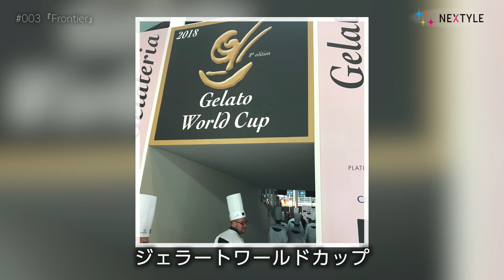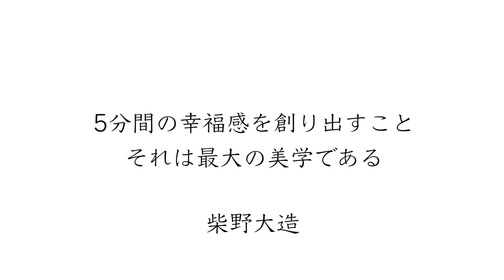【ジェラートマエストロ】柴野大造 ＃003【NEXTYLE】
アジア人初の世界ジェラート大使に就任し、世界大会で優勝を飾った柴野 大造のEP3！

1967年からイタリアで開催されている伝統的なジェラートの祭典「Sherbeth Festival 2017」で世界チャンピオンを勝ち取った唯一の日本人 柴野大造。
彼が作り出すジェラートはまるで生きているかのような艶と香り、そして口に入れた瞬間の多彩な味の広がりが魅力的だ。
彼のジェラートを求めて石川県の能登市まで足を運ぶ人も多い。
日本のジェラート界を牽引する柴野大造が今注目しているのは「ガストロノミー・ジェラート」と呼ばれるものだ。
ジェラートと言えば甘い食材を思い描く人がほとんどだろう。
しかし、肉や魚などをもとに作りだすジェラートの研究がイタリアでは進んでいるのだ。
イタリアで最先端のジェラートに触れてきた彼にとって、独自の「ガストロノミー・ジェラート」を作り出して多くの人に知ってもらう事は柴野自身の課題の一つだ。
彼の中のジェラートはもはやデザートとしての概念をはるかに超え、前菜やメインディッシュの中に当たり前に存在するためのものへと変わっていた。
人は探求すればするほど常に新たな道を発見し、その道に終わりはない！ということを柴野から学べる。
それはまさに自分との向き合い方であり、結果的に柴野の作り出すジェラートは人々の心に触れるための「魂の食品」と進化する。